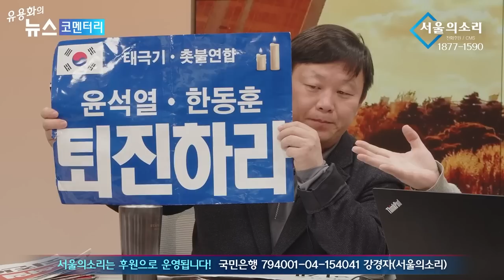[안.변.해] 고시반 오빠 믿은 나경원, '에이스' 앞에 무릎 꿇다❗